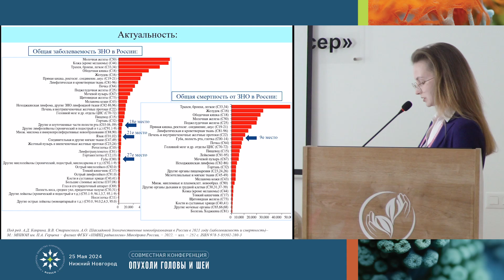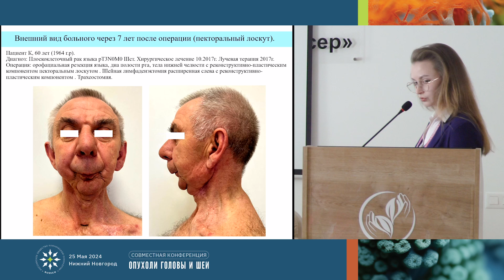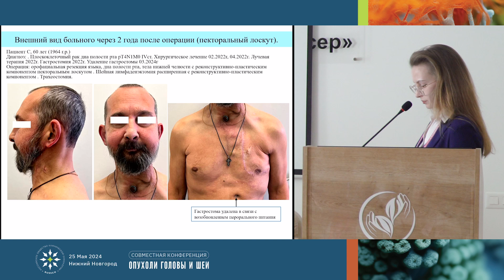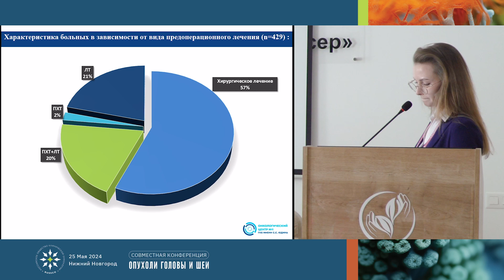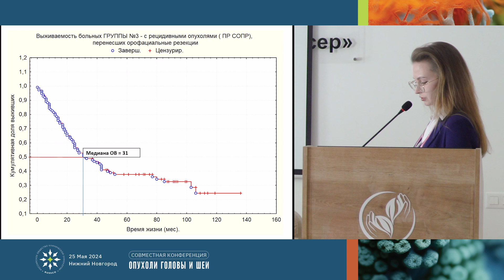Результаты лечения и реабилитации пациентов, оперированных по поводу местнораспространенного ПР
Сессия "Хирургическое лечение и регионарная химиоинфузия при ОГШ"
Отдаленные результаты лечения и реабилитации пациентов, оперированных по поводу местнораспространенного плоскоклеточного рака органов полости рта
д-р Ильина Мария Алексеевна, Москва
(Совместная конференция RUSSCO, Онкологического центра №1 ГКБ им. С.С. Юдина ДЗМ и НОКОД «Опухоли головы и шеи», 25 мая 2024 г., Нижний Новгород)